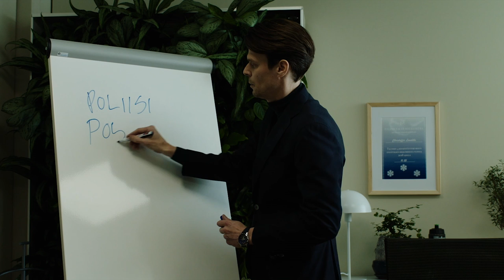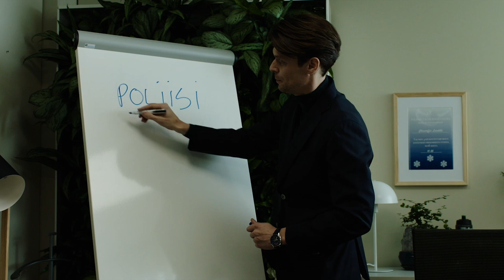BLOOPERS: Roba | Pilalle menneet kohtaukset | C More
Roban kyttäkööristä ennennäkemätöntä materiaalia – tässä sarjan pilalle menneitä kohtauksia, olkaapa hyvä!

Kultaisella Venlalla palkittu tiivistunnelmainen C More -alkuperäissarja kertoo helsinkiläisen poliisiaseman arjesta. Sarja on vuosien saatossa vakiinnuttanut paikkansa suomalaisten sydämissä koskettavien käänteidensä ja rakastettavien hahmojensa ansiosta.

Roban kaikki 5 kautta katsottavissa C Moressa.

Kaikki eivät ymmärrä suomalaisia. C More ymmärtää.